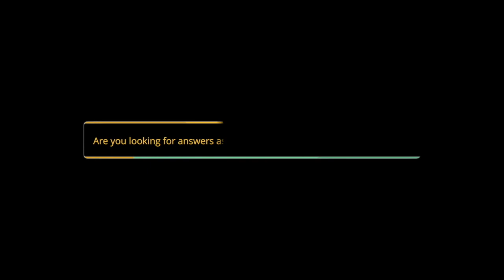S1 E059: A Bumpy Ride In A 3rd World Country Led Him To Deciding To Take Control of His Health…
Tim James shares his own powerful story of his “wake-up call”, when he found himself needing emergency surgery in a 3rd world country, and how his health doesn’t only impact his life, but those of his loved ones too. He was your average overweight 37-year-old with gut issues and symptoms he’d been ignoring. Then friends started dying around him, and another friend with cancer chose to live. Together they embarked on a healing journey and both are here today, healthier than ever, helping others step into their healing journey and showing them it’s possible. Through understanding how our body works, the importance of a healthy gut and microbiome, and knowing that we have to heal from the inside out, Tim coaches and exemplifies this for his clients. He also has a product line of high-quality, quick-acting supplements to support the body where needed, as sometimes food alone isn’t enough, due to our nutrient-depleted soils.

Ever Wish For An Easy Way To Get Your Health Questions Answered?
Well Now You CAN Right Here!!

Host Melissa Deally
Integrative Health Practitioner & Registered Health Coach